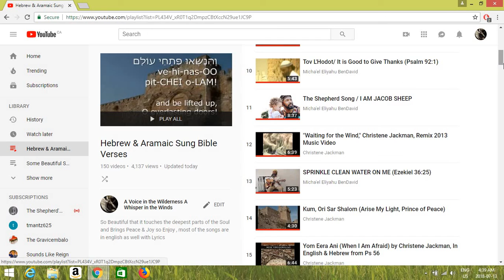Have You Praised Jesus Today ?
Many have bust lives these days and they tend to forget some things as they rush around , satan loves complicated that is why he invented it Remember the Devil is in the Details saying it is there for a Reason

God loves Keeping it Simple that way no one can misunderstand and He Expects to be Praised since we are here for His Pleasure , have You made the Lord Happy today or made Him Cry is the question we must ALL Ask Ourselves Daily in these last days

Have You taken Enough time out of Your busy Day for the Lord or have sports and other things taken most of Your time , they get more time than Jesus gets sadly these days

Take time out for the Lord and He Will take time out for You , take that advice from a Man Healed of a Terminal Heart Problem March 12th 2018

God is Very Real so Repent and get Right with Jesus then Praise Him Daily like Psalms 113 says